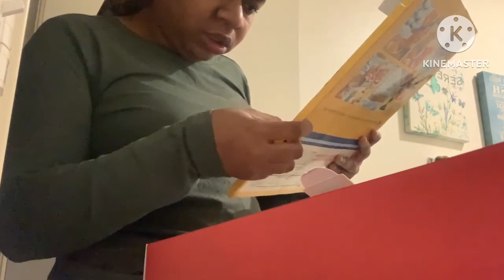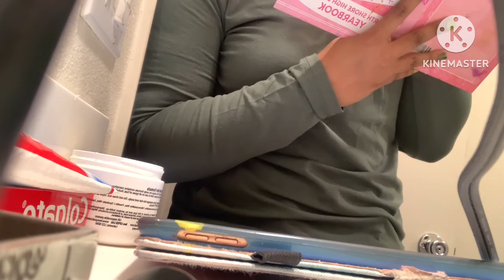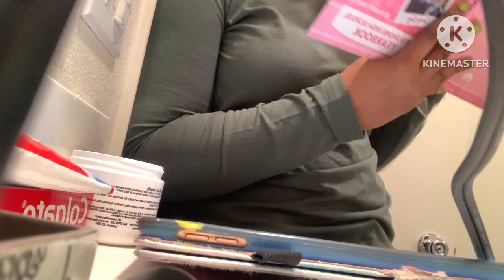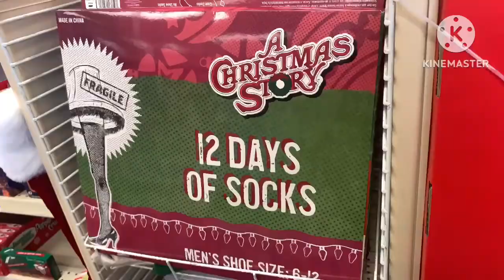Vlogmas Day 21: 1st Day of Winter, Shopping , The Christmas Story ✝️, Advent Calendars